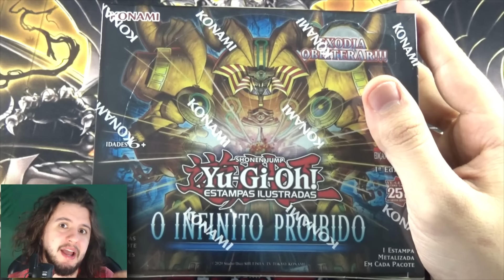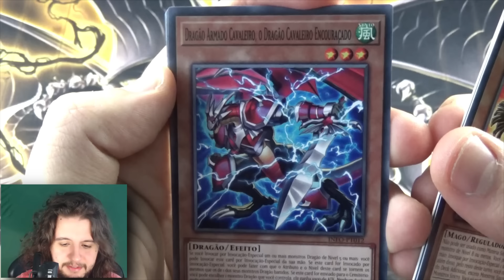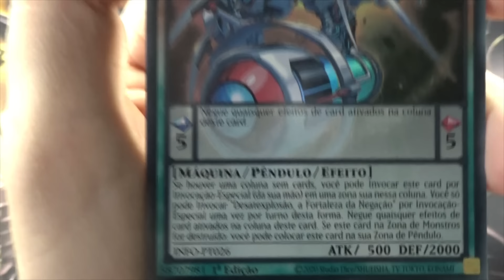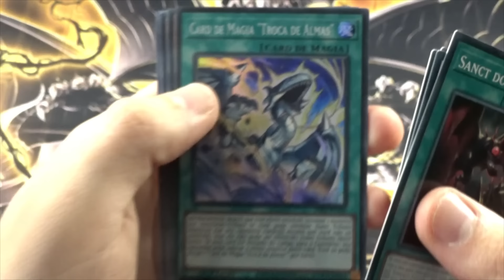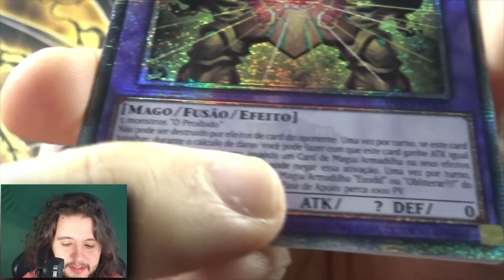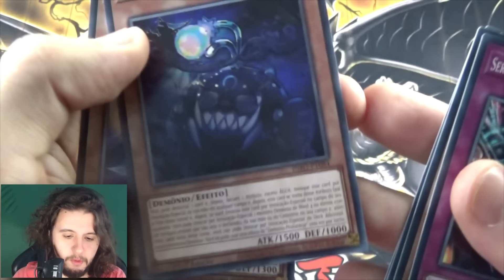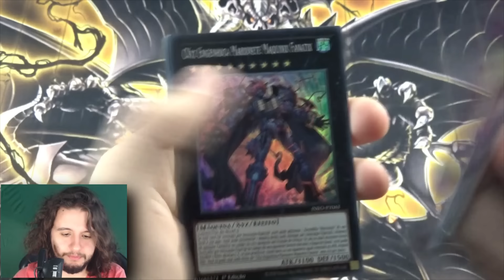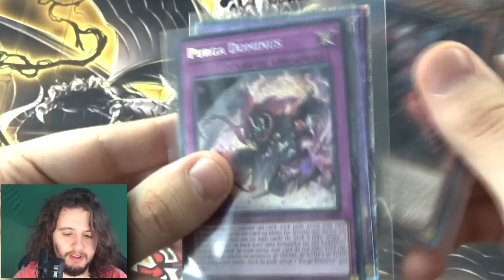🔴 YU-GI-OH ! INFINITO PROIBIDO - UNBOXING OFICIAL 🔴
LINK DO SORTEIO no COMENTARIO FIXADO

ENTÃO MEUS QUERIDOS CABEÇAS !
Chegamos hoje com um vídeo de UNBOXING EXCLUSIVO ! Antes do lançamento oficial, temos acesso a nova caixa de YU-GI-OH ! INFINITO PROIBIDO! Coleção que vem cartas de EXODIA, FIENDSMITH, E MUITO MAIS.